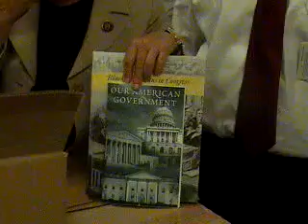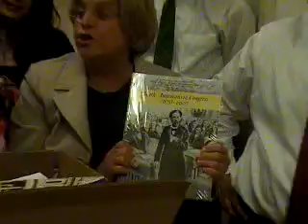Ileana talks about intern constitutent project